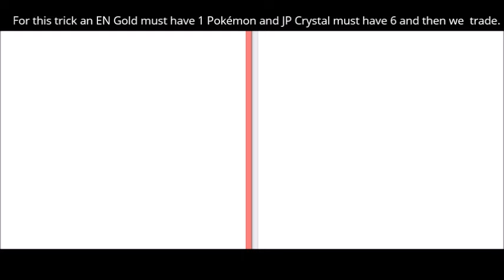????? via international trade for Celebi Egg glitch (Generation II JP, EN)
This is good news for people who aren't able to get a bad clone and/or don't have Pokémon Stadium 2 or aren't able to perform arbitrary code execution via Coin Case glitch or an unterminated name Pokémon.

This glitch exploits the fact that Japanese and English versions of the Generation I and Generation II games don't link up properly.

If you set up an English Gold version to be a new game save that has only just got access to the trade center and has one Pokémon, and set up six Pokémon on a Japanese Gold/Crystal (this may have to be from a fresh save too but I'm unsure), it is possible to trade a ? over to one or possibly two of the versions.

To perform this glitch you must attempt to trade Pokémon 1 on the English version and attempt to trade Pokémon 6 on the Japanese version. This will allow you to trade for ?. On the English version the game may freeze with a white screen, but if you wait until the trade is complete on the Japanese version and reset the game, the English version will have the ?.

Trades and whether they work:

English Crystal to Japanese Gold (N/A)
English Crystal to Japanese Crystal  (N/A)
English Gold to Japanese Crystal (yes)
English Gold to Japanese Gold (yes)

Sometimes one of the versions may hang on waiting. To fix this choose the bottom 'cancel trade' option and then attempt to trade the first Pokémon to refresh the menu

Note: Tested on real hardware between English Gold and Japanese Crystal with two Game Boy Advance SPs and a Blaze Link Cable.